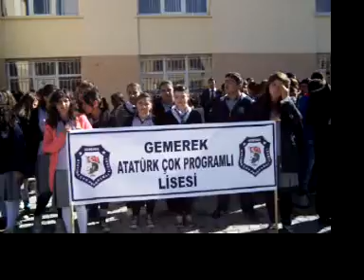29 EKİM CUMHURİYET B T GEMEREK 001